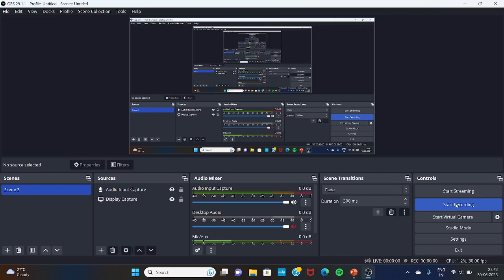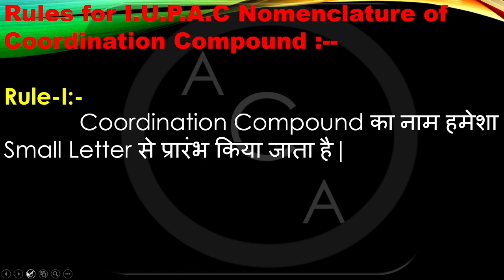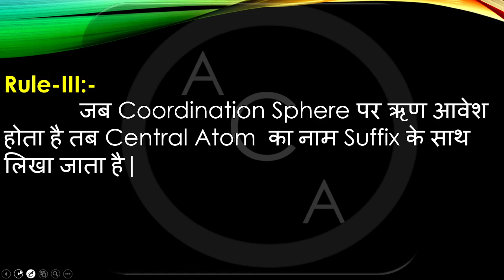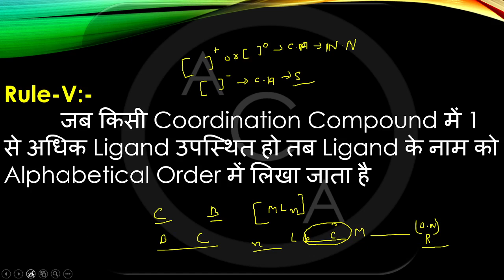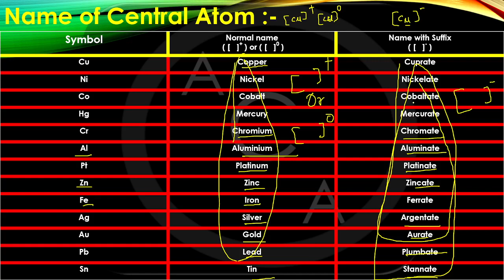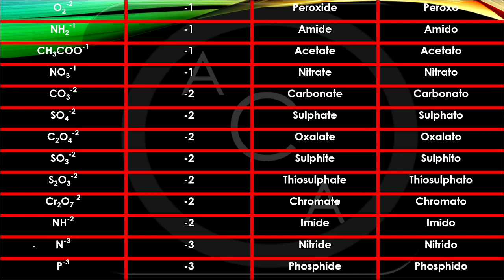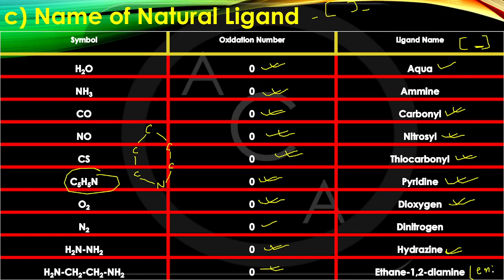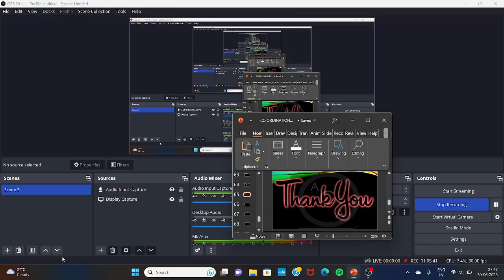I.U.P.A.C Nomenclature of Coordination Compound Class 12th || Theory || Anand Classes By Anand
12th Chemistry ||
I.U.P.A.C Nomenclature of Coordination Compound ||
Complex Compound ||
Nomenclature